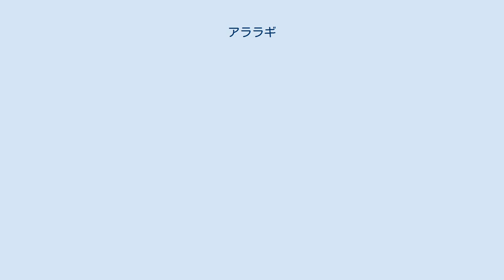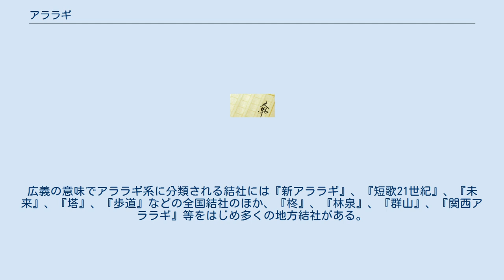アララギ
『アララギ』（あららぎ）は日本の短歌結社誌。
1903年（明治36年）に伊藤左千夫をはじめとした正岡子規門下の歌人らが集まった根岸短歌会の機関誌『馬酔木』を源流とし、1908年（明治41年）に左千夫や蕨真一郎を中心に『阿羅々木』として創刊。
翌年、島木赤彦が創刊した『比牟呂』と合併し、『アララギ』と改題された。
 編集体制は当初左千夫を中心とし、古泉千樫、斎藤茂吉、石原純らが交替で編集にあたった。
しかし編集主任であった千樫の編集体制のもとでは遅刊休刊が続き、左千夫が死去する直前の1913年（大正2年）には茂吉らとの内部分裂が深刻となり、休刊・廃刊も視野に入るほどの危機に陥った。
茂吉は赤彦に窮状を訴え、業を煮やした赤彦が長野県から上京。
編集発行人を一時的に千樫から茂吉に交代した。
1914年（大正3年）6月より赤彦らと親交の深い岩波茂雄が経営する岩波書店にて販売取扱いを始めた。
1915年（大正4年）2月に赤彦が編集発行人となり、3月より岩波書店が正式に発売所となる。
赤彦は会計整理を決行し、会員であった画家・平福百穂の絵画頒布会の開催や会員増強策などを講じた。
また茂吉の第一歌集『赤光』は、新傾向短歌の代表格として一躍『アララギ』の名を高め、発行部数の増加と歌壇の制覇に大きな貢献を果たした。
赤彦門下の土田耕平、鹿児島寿蔵らにより堅実な写生主義が引き継がれたが作風は狭隘な形式化が進み、千樫や純、釈迢空らは『アララギ』を脱退して1924年（大正13年）に北原白秋、前田夕暮らとともに『日光』を創刊した。
 1926年（大正15年）より茂吉が、1930年（昭和5年）より土屋文明が編集発行人となった。
戦後は茂吉門下の佐藤佐太郎による『歩道』、文明門下の近藤芳美や岡井隆らによる『未来』、文明門下の高安国世による『塔』など、有力会員による分離独立が相次ぎ、その過程で『アララギ』本誌は相対的に影響力を落としていった。
1993年（平成5年）、小市巳世司が編集発行人に就任。
1997年（平成9年）12月終刊。
これを不満とした同人たちの手により短歌誌が創刊された。
宮地伸一、吉村睦人、雁部貞夫らによる『新アララギ』、大河原惇行による『短歌21世紀』、小市巳世司による『青南』、常磐井猷麿による『アララギ派』の四派に分かれ、それぞれ後継結社を名乗った。
 子規の短歌論を信奉し『アララギ』に拠った歌人たちをアララギ派と称する。
写実的、生活密着的歌風を特徴とし、近代的な人間の深層心理に迫り、知性的で分析的な解釈をしている。
アララギの系譜を引く結社全てを合わせると現在に到るまで歌壇の最大勢力である。
1997年の『アララギ』の分裂に伴って『アララギ派』という結社誌が新たに創刊されたため、以降は、両者を区別するためアララギ系と言い換えるようになった。
広義の意味でアララギ系に分類される結社には『新アララギ』、『短歌21世紀』、『未来』、『塔』、『歩道』などの全国結社のほか、『柊』、『林泉』、『群山』、『関西アララギ』等をはじめ多くの地方結社がある。